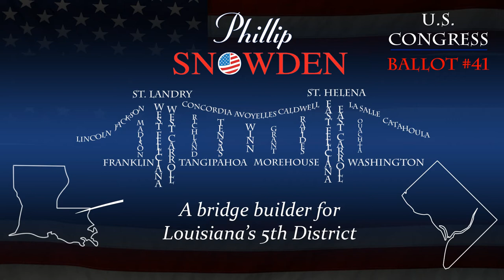Bridge Building - It takes all of us!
Phillip Snowden for US House, Louisiana’s 5th District